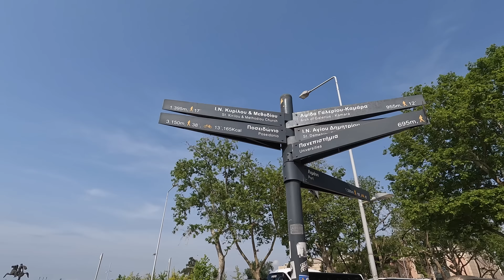Konečně jsme dorazili s karavanem na Chalkidiki s jednou zastavkou v Soluňi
Tak jsme konečně dorazili do cílové oblasti, kde se bude odehrávat příštích pár týdnů dobrodružství. Po cestě jsme ale nemohli minout zastávku v Soluňi a parádní místo k přespání poblíž.

ℹ️ V tomto díle
Na tenhle moment jsme se těšili několik týdnů. Chalkidiki byl náš plán od samého začátku a konečně jsme sem dorazili.

Cesta z Meteory na Chalkidiki je dlouhá, tak jsme si ji rozložili na dvě části abychom se po cestě mohli zastavit v Soluni / Thessaloniki, protože je to velké centrum v oblasti, které jsme si nemohli nechat ujít.

Měli jsme štěstí, Zampetas camper shop, který jsme si našli na Camperguru, měl ještě pár volných míst, tak jsme mohli zastavit a zůstat u nich, cěhož jsme rádi využili a na oplátku si nakoupili pár dlších karavanových věciček. Specificky ze sušáku je Veru nadšená úplně nejvíce a doporučila by ho teď úplně každému, takže o něm určitě uslyšíte ještě básně.

No a po dvou nocích v Zampetasu se posouváme déle, abychom dorazili do kempu Ouzouni Beach, těsně před prvním prstem Chalkidiki Kassandra.

No a to je teprve začátek našeho Chalkidiki dobrodružství.
Pavel a Veru